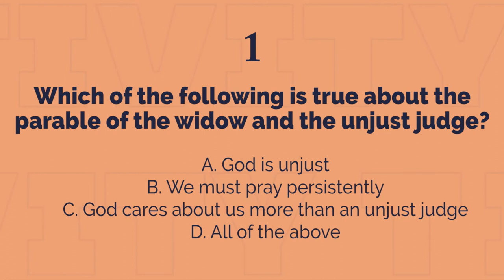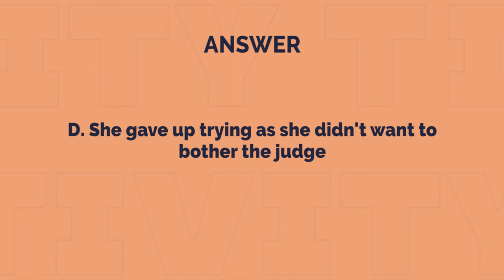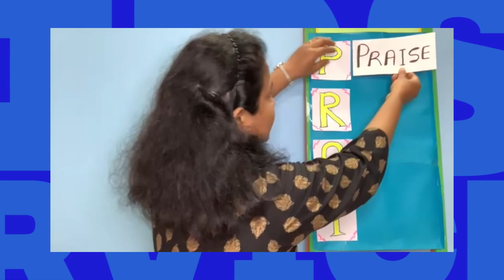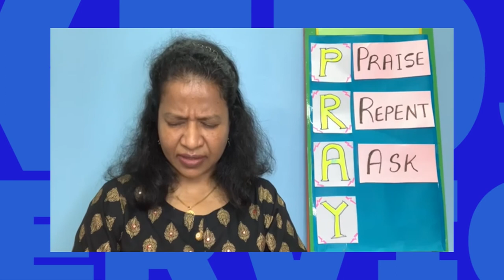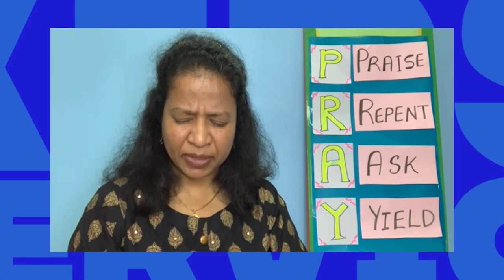21st November 2021: Kids Service Online: Jesus, the Storyteller - Persistent Prayer(Pre-recorded)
Exciting songs, Bible lessons and fun as we learn today about Jesus, the Storyteller -Persistent Prayer

Hello kids - you are VIP kids, Very Important People to Jesus!  Today's service is about praying persistently.

Do you pray? Have you ever prayed to God and wondered if He would answer your prayer? When God didn’t answer your prayer, did you stop praying? Jesus told the Parable of the Persistent Widow to teach us to always pray, to keep on praying and never give up on prayer. Sometimes when we pray, God will seem to answer right away. Other times, we will have to wait a long time for God to answer. Sometimes, He says yes. Sometimes, He says no. And sometimes, He says wait. God answers prayer in His own way in His own time for He has promised to answer our prayers and give us everything we need and more.

Intro - 00:00
Opening Prayer - 04:12
Worship - 05:00
Story Time - 20:35
Activity Team - 29:56
Declaration - 31:27
Sermon - 33:24
Let's Dance - 40:13
Prayer - 41:58
Closing Announcements and Prayer - 46:25

Credits of Worship Songs sung by APC Worship Team:

YOU ARE HOLY (PRINCE OF PEACE)
Artist: michael w. Smith
Sme (on behalf of benson); polaris hub ab, ascap, sony atv publishing, latinautorperf, latinautor - umpg, adorando publishing, uniao brasileira de editoras de musica - ubem, music services, inc. (publishing), cmrra, latinautor - sonyatv, and 18 music rights societies

IN THE SECRET
Artist: Andy Park
AlbumL 25 Top Vineyard Worship Songs: The River Is Here

THE MORE I SEEK YOU
KARI JOBE
CCLI Song # 4447991
Zach Neese

Credits of Choreography Song:

PRAY ABOUT EVERYTHING
JAY STOCKER

"Pray About Everything (Philippians 4:6-7)" by Jay Stocker.

Download
the free church app. Search for "All Peoples Church Bangalore" in the
App or Google Play stores.